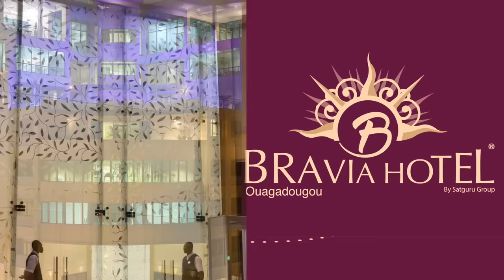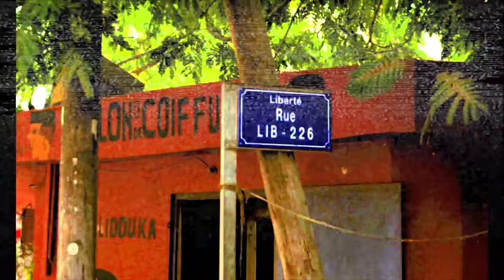Série - Laye Diarra - Episode 21